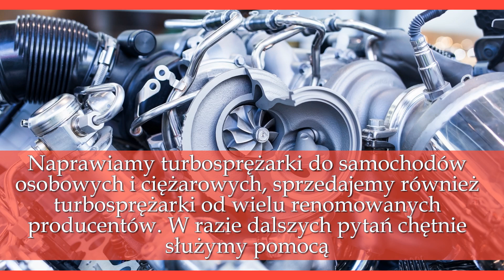Naprawianie turbosprężarek samochodowych Janowice Turbo Rotor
Przedsiębiorstwo Turbo-Rotor istnieje nieprzerwanie od 2009 roku. Naszą siedzibą są Janowice, w powiecie świdnickim, na terenie województwa lubelskiego.

Specjalizujemy się w regenerowaniu turbosprężarek. Nasza oferta obejmuje naprawę turbosprężarek ze sterownikiem elektronicznym, naprawę turbo, skup turbo, skup turbin, a także skup turbosprężarek. Specjalistyczny sprzęt oraz wykwalifikowana kadra to nasze atuty. Z dużą dokładnością wykrywamy usterki.

Naprawiamy turbosprężarki do samochodów osobowych i ciężarowych, sprzedajemy również turbosprężarki od wielu renomowanych producentów. W razie dalszych pytań chętnie służymy pomocą.